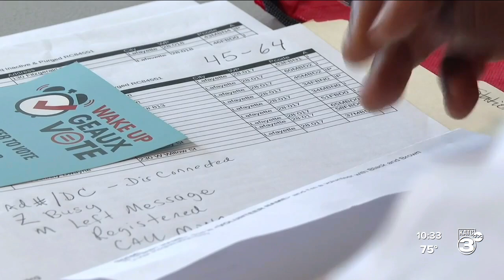Volunteers reach out to purged voters for registration